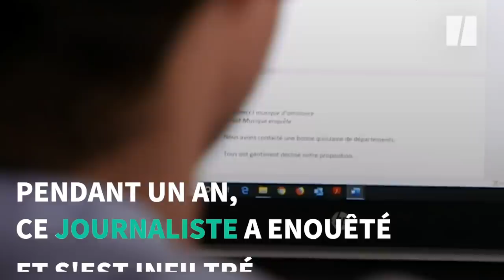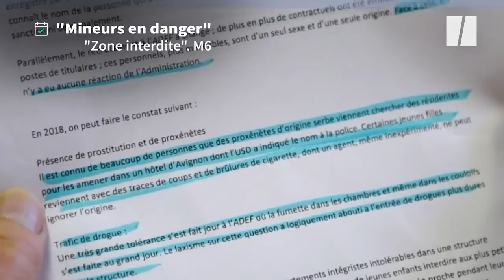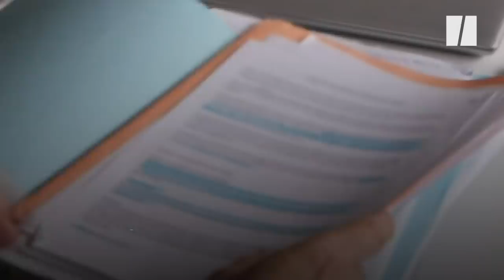Aide sociale à l'enfance: ce documentaire choc qui va mettre la pression au gouvernement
"Mineurs en dangers" du journaliste Jean-Charles Doria et diffusé sur M6 alertent sur les défaillances de la protection de l'enfance.